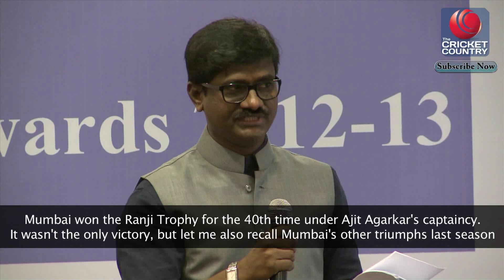Ajit Agarkar says team awards are more valuable that those won individually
Ajit Agarkar, the Mumbai captain collected an award on behalf of the entire Mumbai cricket system for a very successful season.

The award was given at the Sports Journalists' Association of Mumbai (SJAM). Agarkar said that leading the Mumbai Ranji Trophy team was the proudest moment of his career. Mumbai dominated Indian domestic cricket during the 2012-13 season.